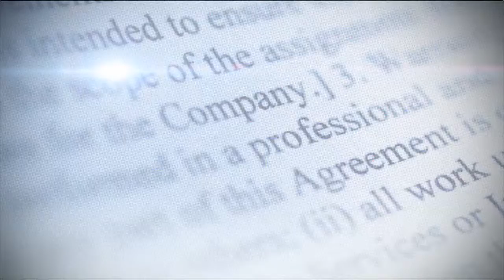Resumen de noticias Matinal con Wendy Gil 1 /2/2022